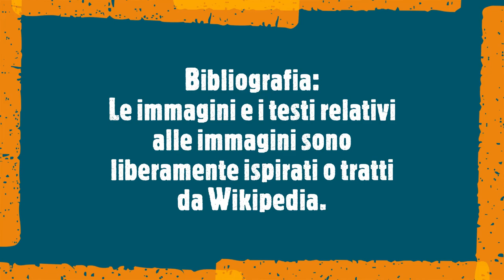Tanti auguri Anita